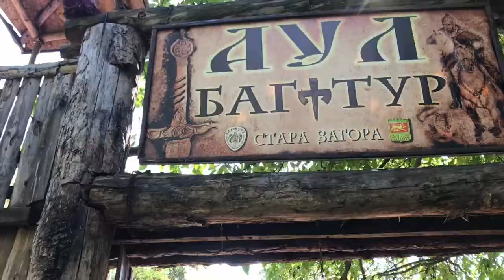Аул БагаTур | Aul BagaTur - the land of Bulgarian samurai warriors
Bagatur - the best warrior from the Proto-Bulgarian times. And even now bagaturs continue to master the art of fighting, horseback riding, archery, etc.

БагаТур e прабългарска школа за оцеляване, a аулът е нейният демонстрационно-атрактивен комплекс в старинен стил. Можеш да се върнеш назад към Първото българско царство и да стреляш с лък, да упражняваш конна езда, или да се запознаеш с други  умения и начина на живот на багатурите.
'Докосни древността' е тяхната програма за ученици, организират се и летни лагери и обучения!